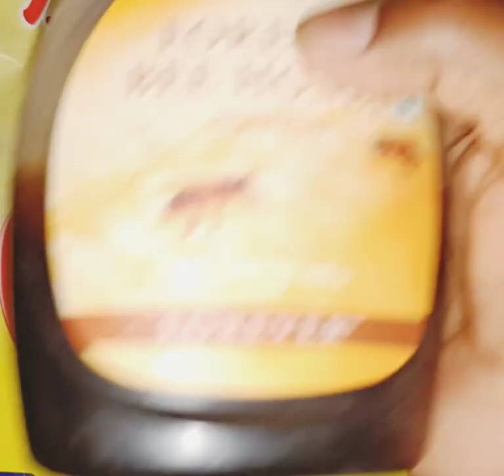Healthy Oats recipe for breakfast.. oats for weight loss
Let's make one of my favourite recipe which is healthy & delicious & ready in just 5 min..
Oats sweet recipes for breakfast It's useful for working women & Hostel girl's. Hope you like this recipe..
Ingredients -
1. Oats
2. Water/Milk
3. Honey
4. Fruits(Apple, papaya , banana...)
5. Dryfruit (Kaju , Badam..)
#BreakfastReceipe oats for weight loss
oats recipes for breakfast#small village vlog